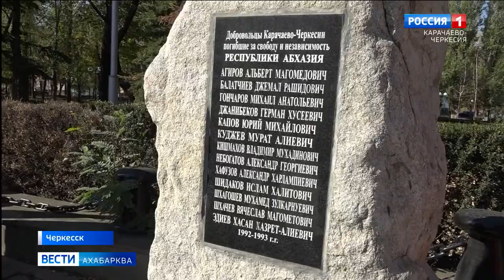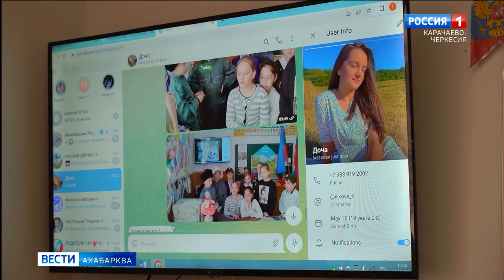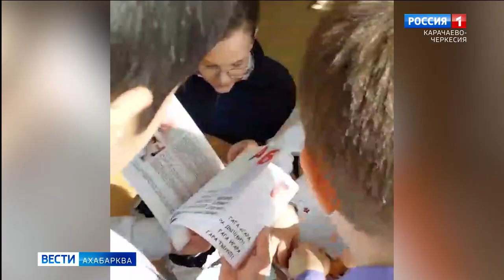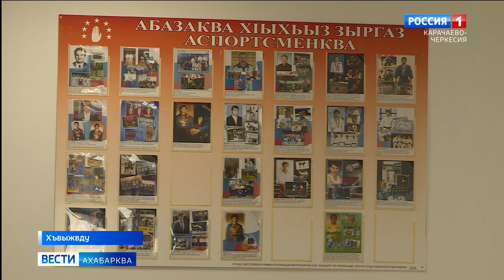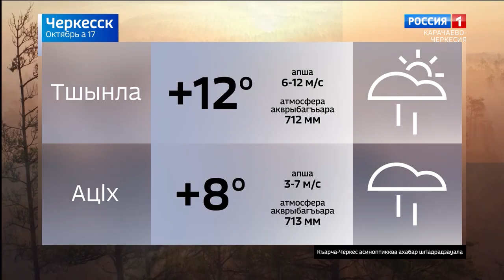Вести на абазинском языке 17.10.2024